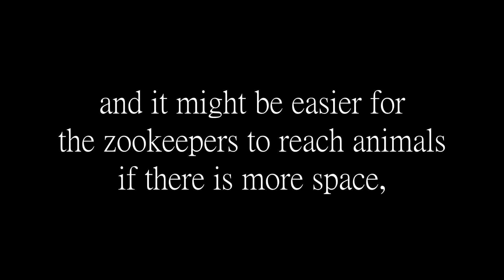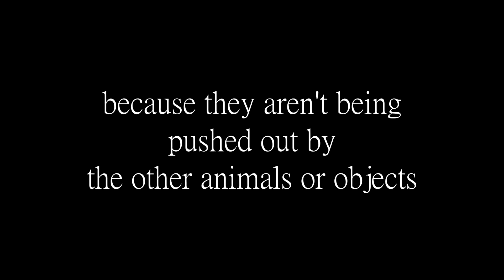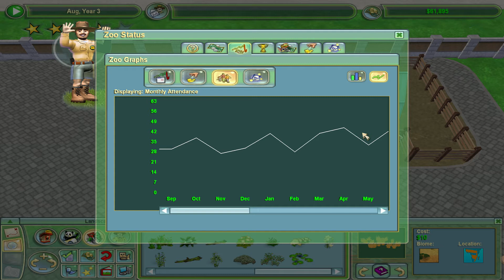Zoo Tycoon 2 Part 24 - Mainstreet USA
Zoo Tycoon 2 for PC